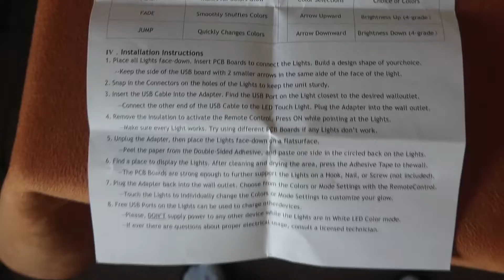Смарт светильник сборный из треугольников Triangle Lights LED